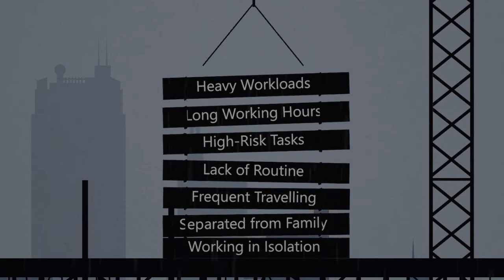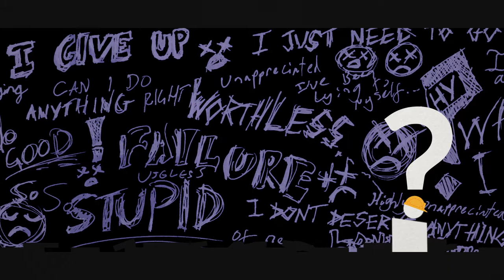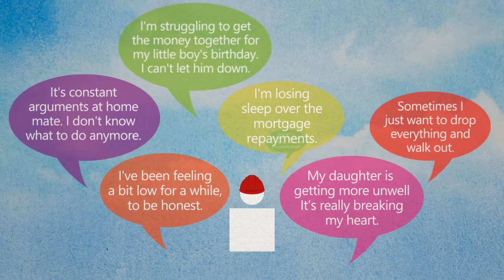Mental Ill-Health in Construction - Why is it such a problem? | iHASCO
Poor mental health in the construction industry accounts for over 200 suicides per year.

The sad and often unspoken truth of it, is that construction workers are prone to stress, anxiety and depression for a number of reasons. And these factors are responsible for over 400,000 lost working days each year in the UK.

As you may know for yourself, work-related stress in the construction industry can be triggered by heavy workloads, long working hours, and always thinking about your physical safety while carrying out high-risk tasks.

Then you’ve got the lack of routine, frequent travelling, being separated from family, and working in isolation. As construction workers are also contract-based, anxiety can be triggered by a lack of job security or a steady wage, tight deadlines, or restrictive budgeting costs.

Construction is also known for its “macho culture”, which means - as a predominantly male industry - construction workers can feel pressured to ‘suck it up’ and get on with things, even if they are really struggling mentally or emotionally. This can be through internal pressure that they put on themselves, or it can be external pressure from their colleagues, employers, or even family and friends.